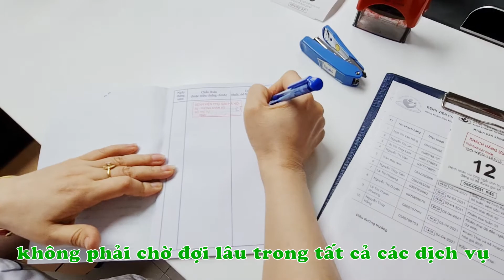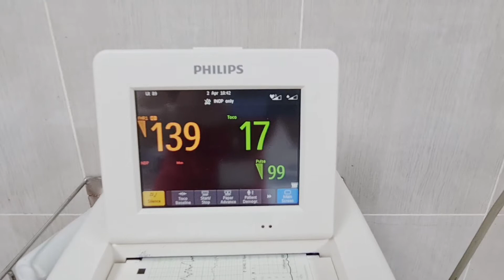Làm hồ sơ sinh tại Bệnh viện Phụ Sản Hà Nội gồm những bước nào?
Theo chân mẹ Diệp Anh để “mục sở thị” quy trình làm hồ sơ sinh tại Bệnh viện mẹ nhé.
📌 Từ tuần thai thứ 36, mẹ có thể đến 1 trong 3 cơ sở của Bệnh viện Phụ Sản Hà Nội lập hồ sơ sinh. Để tiết kiệm thời gian chờ đợi và được ưu tiên khi tới khám, mẹ đặt lịch trước qua:
📍 Cơ sở 1: Số 929 Đường La Thành, Phường Ngọc Khánh, Quận Ba Đình, Hà Nội:
• Khoa khám chuyên sâu Sản Phụ khoa & Sơ sinh - tầng 1 nhà B: tổng đài đặt khám 19006922 - nhánh 3
• Khoa Sản khoa tự nguyện - tầng 2 nhà B: tổng đài đặt khám 19006922 - nhánh 6
📍 Cơ sở 2: Số 38 Cảm Hội - Hai Bà Trưng - Hà Nội:
Tổng đài đặt khám 19006922 - nhánh 8
📍 Cơ sở 3: số 10 Quang Trung - Hà Đông - Hà Nội
Tổng đài đặt khám 19006922 - nhánh 9
📱 Đặt lịch qua ứng dụng Bệnh viện Phụ Sản Hà Nội